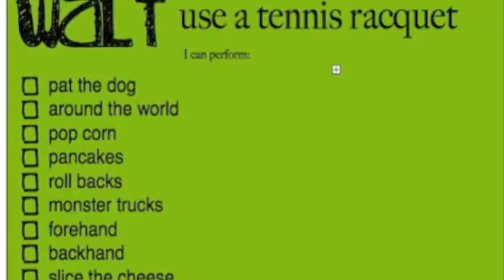tens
Hi hope you enjoyed my movie.